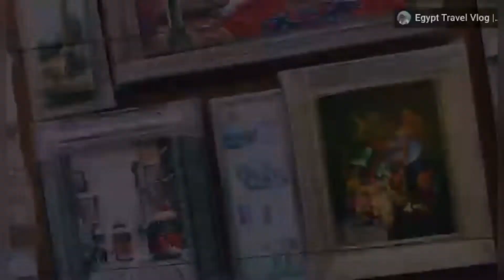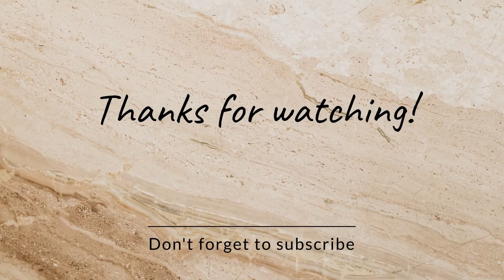Top 10 Tips Traveling Turkey || mona Vlogs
Hey frds h r u all Ajj hum ek vlog le kar aee hain jis may app ko 10 tips for traveling turkey ki milen gye jis say App ko faida hoga
10 tips for traveling turkey app turkey jane say phahle zaroor dhakeye ga
10 tips for traveling turkey buhat achi vlog hay
10 tips for traveling turkey